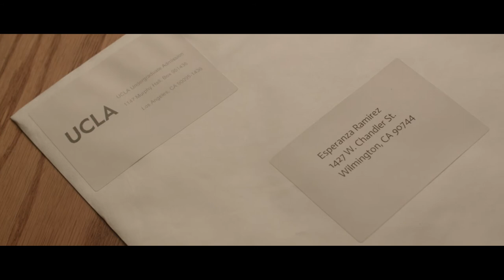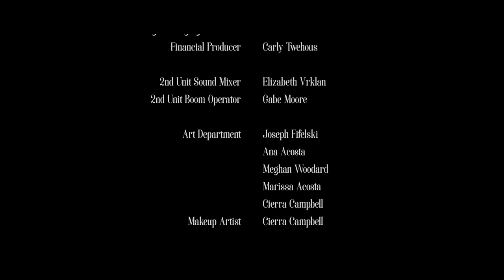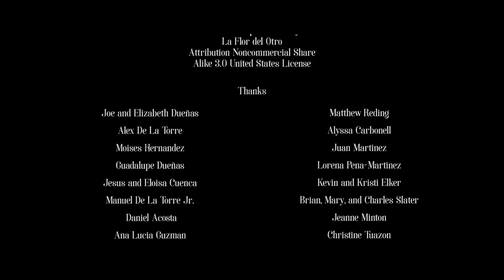ACTOR EN HOLLYWOOD La Oportunidad (Short FILM) - Rafael Pedroza colombiano en hollywood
Esta producción está basada en hechos reales. Dirigida por Susana Dueñas y realizada en Los Ángeles - California